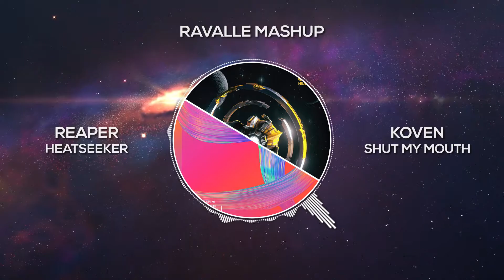REAPER - HEATSEEKER vs Koven - Shut My Mouth [Ravalle Mashup]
1. REAPER - HEATSEEKER
2. Koven - Shut My Mouth